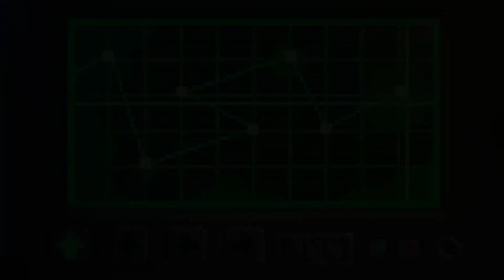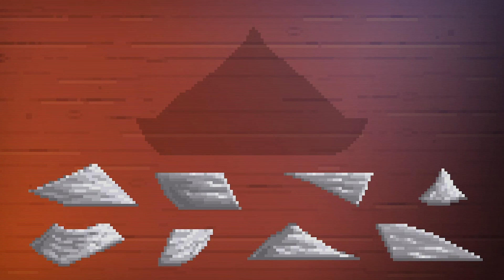Nigel, The Dinosaur-like Monster | The Darkside Detective (Ep. 5: Loch Mess)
Case 5: Loch Mess
Dooley and his Bloodwolves are attending a jamboree, but the kids rang me in panic saying something fishy was going on.

Detective Francis McQueen, who leads the underfunded Darkside Division must investigate evil occurrences in Twin Lakes City.

Twin Lakes is just like any other American city – mean streets, twenty-four hour diners, transdimensional doorways… wait, no. No, that last thing isn’t right. It is, in fact, far from right. But it is common in Twin Lakes.

Something is wrong in the city, an evil exists here, overlapped but out of sync with the world as we know it. A place that shouldn’t exist, but does. A place that goes unwritten about in their papers, full of things that go unjudged in their courts. A place that Lonely Planet described as “Indescribable.”

When flesh-hungry tentacles rise from the sewers, when the moon shines extra red, and when one sock goes missing from the dryer, you can bet that somehow the Darkside is involved…

You might ask how a city operates when the forces of evil are around every corner and in every coffee shop (hogging the nice window seats and bathroom stalls right when you need them). Well, ignorance is bliss and the people of Twin Lakes are pretty blissful. Most don’t even believe anything strange is going-on.

But thanks to people like Police Chief Scully and Detective McQueen there are a few precautions against the darkness – occult items are banned, vampires are on a no-fly list and there is the Darkside Division, the two-man operation responsible for enforcing the more esoteric rules of Twin Lakes and investigates strange goings-on across the city.

McQueen and his sidekick Officer Dooley are, for better or worse, the first and last line of defence against things that go bump in the night (things that go bump during the day are the jurisdiction of another department).